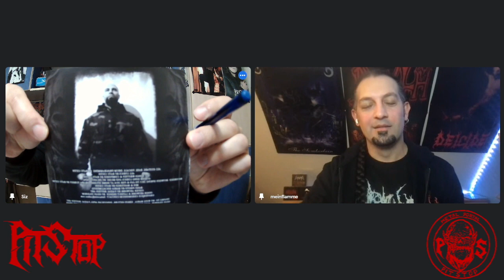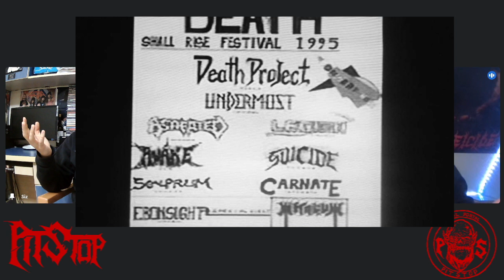Türkiye Death Metal Dosyası-2 Devoured Elysium-Decimation-Grotesque Ceremonium-Death Project-Suicide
Memleket underground piyasasında Death Metal en çok ürün verdiğimiz Genre. Her yıl birbirinden başarılı albümlerin yayınlandığı memleket underground piyasasını incelememek kaçınılmazdı. Her bir bölümünde beş grubu ele alacağımız serinin ikinci bölümü sizlerle.

Nettlethrone

Undermost

Jenerik Yetkin kaygısız
Jenerik müziği Özgür kaygısız